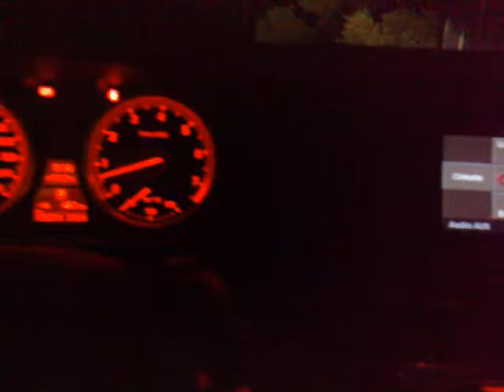BMW X6 music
my bmw by night testing soundsystem